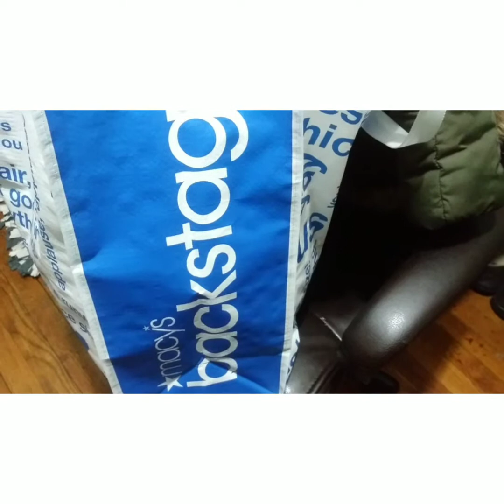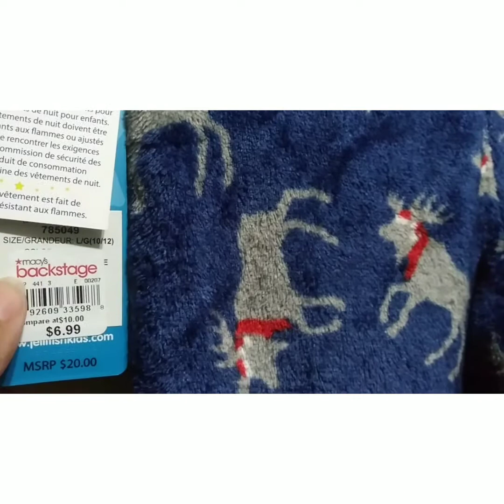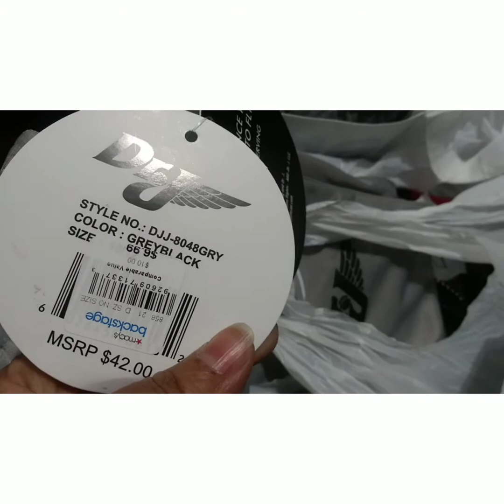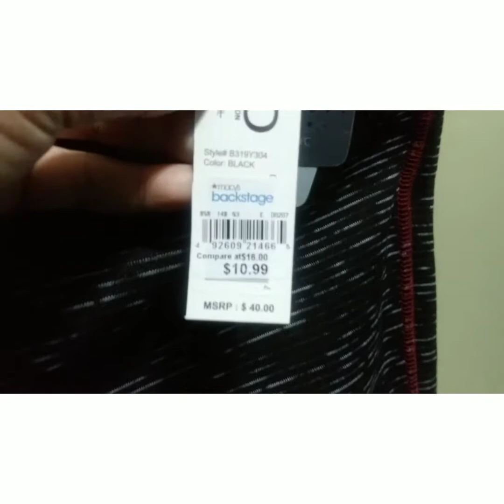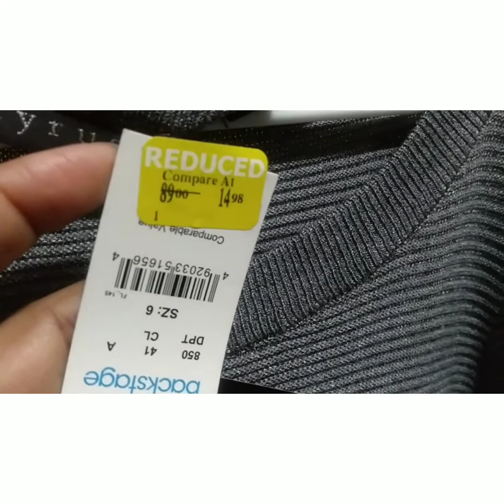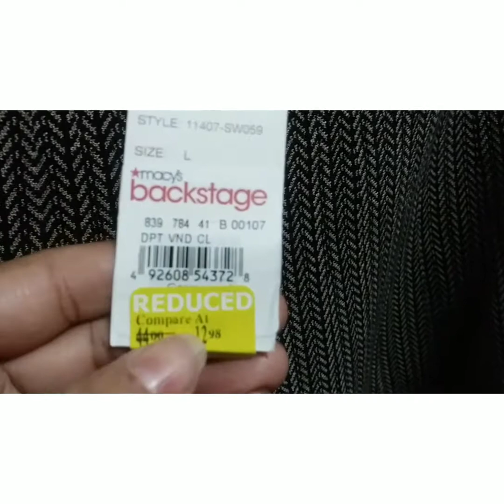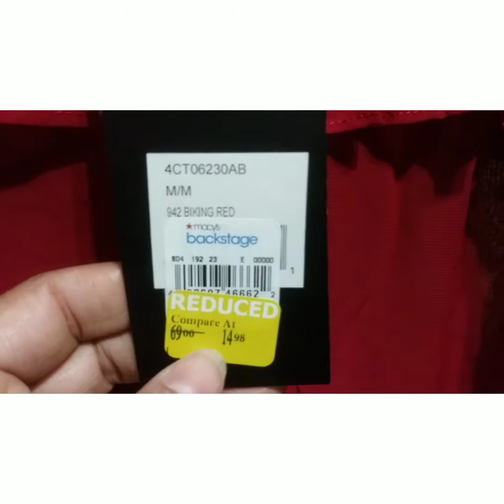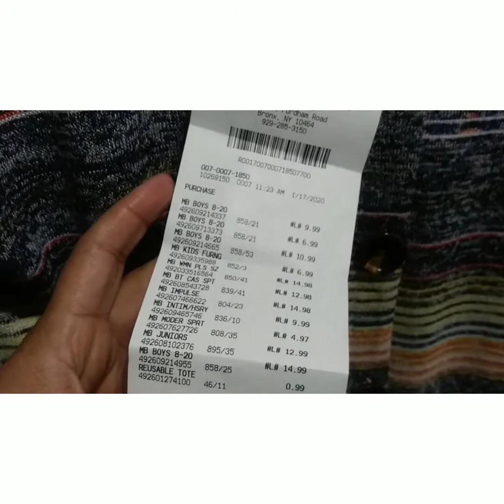Macys Backstage Haul. Mi compra.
Bendiciones mis amigos aqui esta mi compra en la tienda de Macys Backstage.